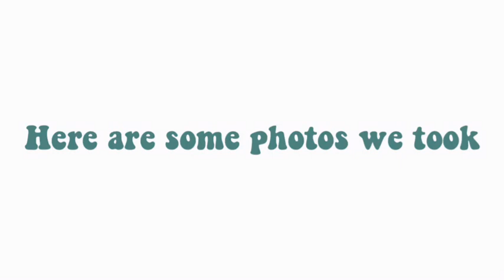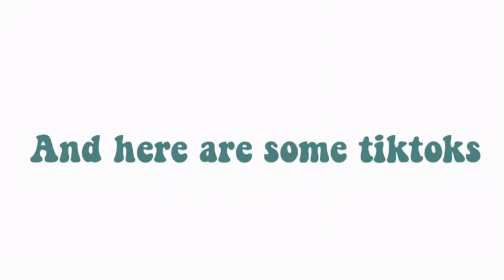Lake day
Hey y’all hope u enjoy the video. I love u guys so much bye 💞💞

VSCO:Issy-fitz

Current sub count:
114

In this video I show you guys a little vlog of me at the lake . I don’t live near any do we had to drive to one that was far away. Love u guys 💞💕💞

Byeee